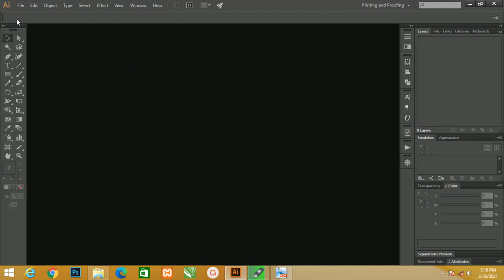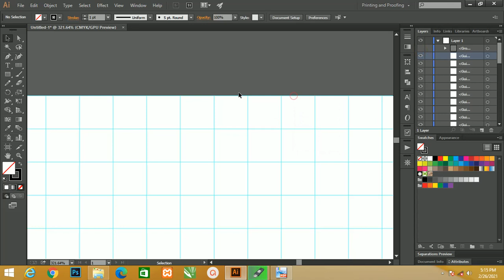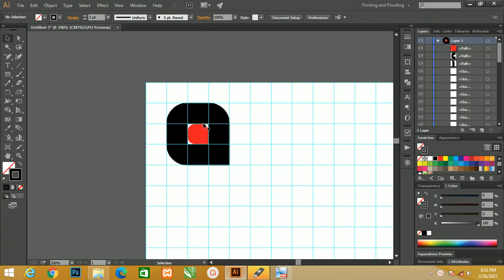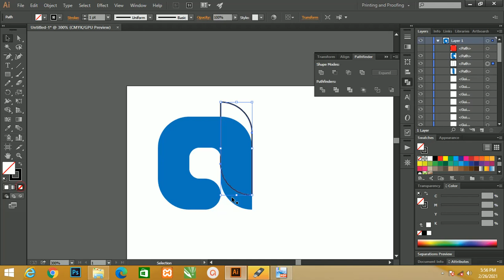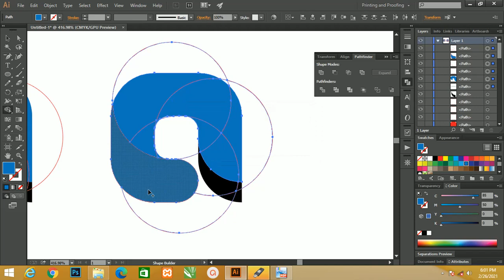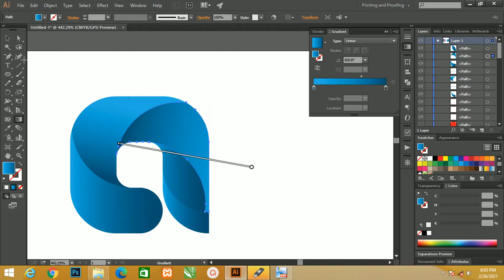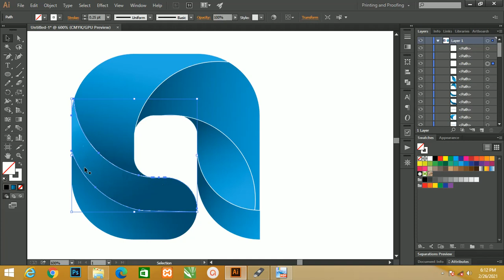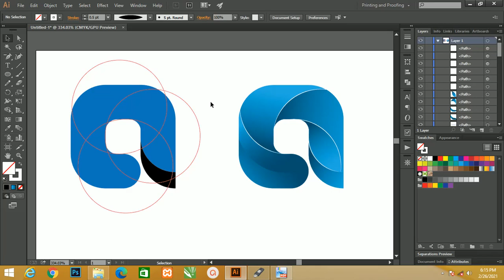Free File : Cara Membuat Desain Logo Huruf a Dengan Adobe Illustrator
Salam sejahtera untuk penduduk goggle sekarang kita akan membahas tentang logo lebih tepatnya Free File : Cara Membuat Desain Logo Huruf a Dengan Adobe Illustrator

Didalam desain ini menjelaskan tentang logo yang berbentuk hurup A dengan beberapa tahapan yang dilakukan. Untuk pemilihan warna pada desain diatas saya menggunakan warna pink yang sudah diberi gradasi.

Logo diatas sangat sederhana tetapi tetap elegan dengan makna yang telah disampaikan. Untuk membentuk sebuah logo diperlukan beberapa langkah yang digunakan, didalam artikel ini saya sudah mencantumkan langkah-langkahnya didalam artikel.

Apa Itu Logo Huruf
Logo adalah salah satu bentuk gambar yang dibuat dengan sketsa yang mempunyai makna tertentu, dan juga dapat mewakili suatu arti dari perusahaan, daerah, organisasi, produk, negara, lembaga dibuat membentuk seperti atau suatu huruf

Dan untuk bagian pelengkap dari suatu logo juga harus membutuhkan sesuatu yang singkat dan mudah untuk diingat orang sebagai pengganti dari nama sesungguhnya.

Logo yang sudah dibuat harus mempunyai filosofi dan kerangka dasar yang dibuat dengan konsep yang bertujuan agar dapat melahirkan sifat yang berdiri sendiri atau mandiri.

Biasanya orang melihat Logo hanya merupakan  penglihatan atau visual, contohnya seperti yang biasa sering ditemukan berupa warna dan bentuk logo tersebut.

Cara Membuat Desain Logo Huruf Dengan Adobe Illustrator
Unsur harus Ada Dalam Logo
Berikut ini 5 unsur yang perlu kalian dipenuhi pada saat membuat logo, sebagai berikut:
Kesatuan
Dominasi
Irama
Proporsi
Keseimbangan
Logo yang baik dapat mewakili produk atau perusahaan
Jenis - Jenis Logo
Jenis logo dibawah ini bisa kalian gunakan yang pada umumnya orang gunakan, diantaranya:
Logotipe
Singkatan
Simbol
Maskot
Logo abstrak
Emblem
Tanda kombinasi
1. Logotipe
Anda bisa membuat sebuah Desain Logo Huruf Dengan Adobe Illustrator dengan didalamnya terdapat logotipe. Logotipe merupakan bentuk gambar yang menunjukkan sebuah nama perusahaan yang mempunyai arti tersendiri dan orang lain tidak akan mengetahuinya.

Untuk pemberian logotipe pada desain logo merupakan jenis-jenis logo yang dapat kalian gunakan sebagai referensi bagi nama perusahaan atau sejenisnya.
2. Logo Singkatan
Anda bisa membuat Desain Logo Dengan Adobe Illustrator dengan jenis yang disini akan menjelaskan tentang singkatan. Singkatan merupakan sebuah huruf yang disetiap katanya pendek dan ringkas sehingga mudah untuk dipahami baik secara visual maupun fonetis.
Untuk huruf yang digunakan biasanya huruf sederhana yang dapat diinget dibandingkan dengan lambang atau simbol, huruf menjadi solusinya. Kalian bisa memilih beberapa efek visual yang dapat kalian gunakan pada logo tersebut.
3. Logo Simbol
Anda bisa membuat Desain Logo Dengan Adobe Illustrator bisa kalian gunakan jenis logo simbol karena untuk jenis ini kalian bisa menggunakan suatu gambar bentuk atau lainnya.

Dengan melihat simbol untuk suatu perusahaann maka orang dapat mengidentifikasi merek hanya dengan melihat tanda perusahaannya saja. Biasanya perusahaan lebih suka untuk memilih simbol sesuai dengan pandangan yang mereka lakukan.

Silahkan kalian buat logo simbol dengan gambar yang unik karena dengan itu orang dapat lebih mudah untuk mengingat untuk logo simbol tersebut.

4. Logo Maskot
Anda bisa membuat Jenis logo maskot yang bisa kalian gunakan didalam Desain Logo Dengan Adobe Illustrator yaitu dengan menggunakan gambar tokoh yang unik berhubungan dengan nama perusahaan.

Biasanya maskot digunakan oleh perusahaan pada saat mereka menargetkan kepada keluarga dengan anak-anak. Kalian bisa dapatkan referensinya sesuaikan saja dengan tujuan dari perusahaan tersebut

Jenis logo maskot juga bisa kalian gunakan sebagai bahan untuk menarik perhatian serta agar mudah untuk diinget \dengan menggunakan karekter atau tokoh saja
5. Logo abstrak
Anda bisa membuat sebuah Desain Logo Dengan Adobe Illustrator dengan jenis logo abstrak yang bisa kalian gunakan sebaga referensi untuk membuat sebuah logo. Logo abstrak biasanya dapat menampilkan satu sampai beberapa bentuk geometris seperti segitiga, kotak, garis dan lainnya.

Untuk membuat logo abstrak kalian hanya membutuhkan imajinasi saja dengan itu kalian dapat menemukan logo yang dapat disesuaikan dengan tujuan serta memvisualisasikan identitas perusahaan tersebut.